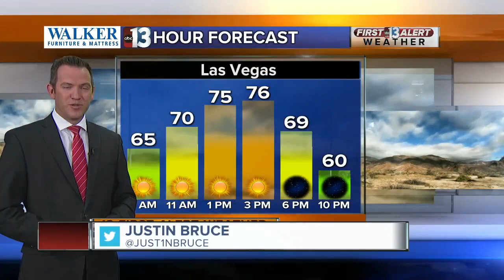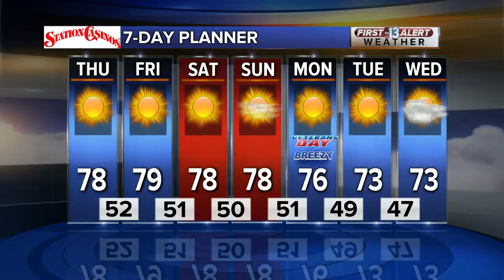13 Action News Latest Headlines | November 7, 8am